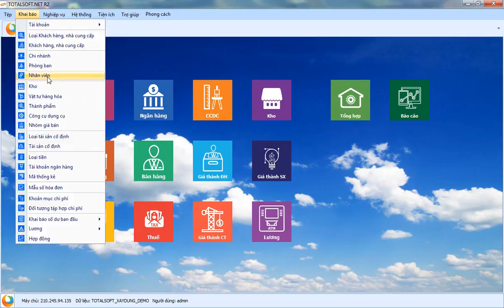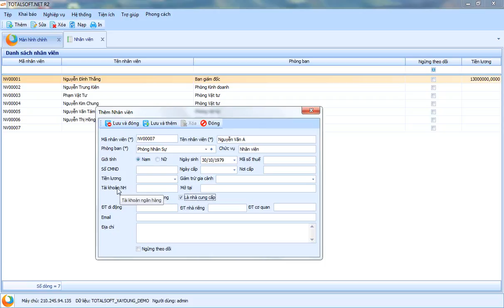khai bao danh muc nhan vien